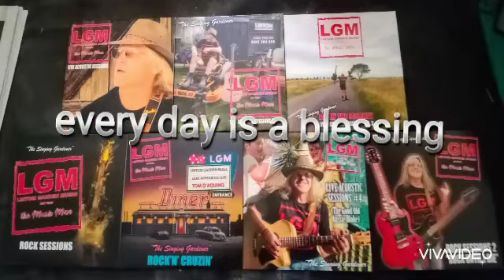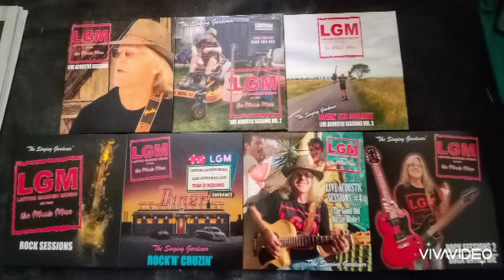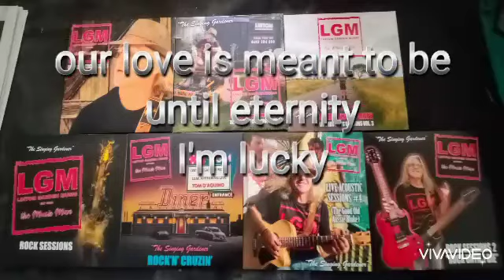LGM LINTOMGARDEN MUSIC original song I'm lucky Rock Sessions 2 Album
LGM LINTOMGARDEN MUSIC
original song
I'm lucky
LGM Rock Sessions 2 Album